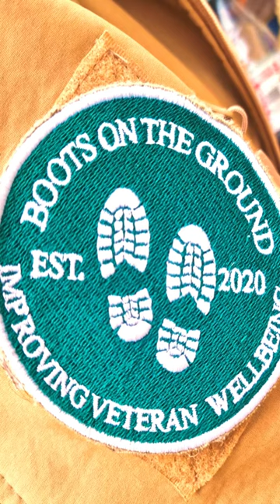Gibraltar - O’Hara’s Battery Restoration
Restoration of O’Hara’s Gun battery by a group of volunteer Veterans from Boots on the Ground, which is part of the Christian charity Alabare. This is their second visit preserving military heritage in Gibraltar.

Watch:

 • Te quiero — Nico ...